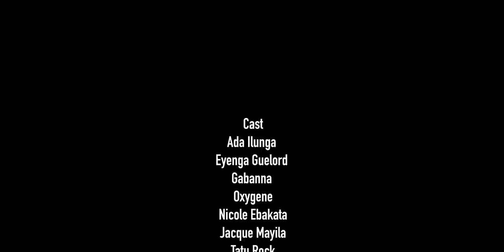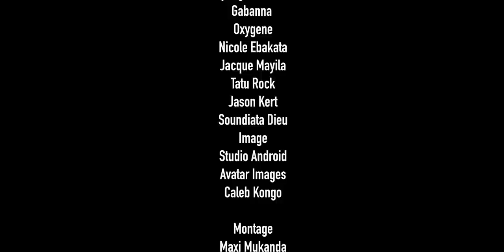COCKTAIL AMER | ÉPISODE 1 | FILM CONGOLAIS 2023 ADA ILUNGA TV